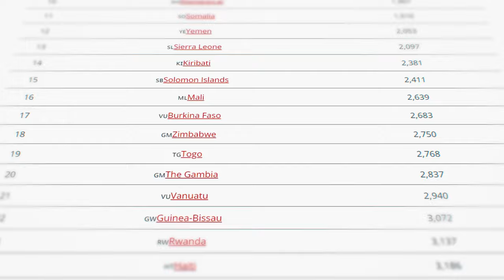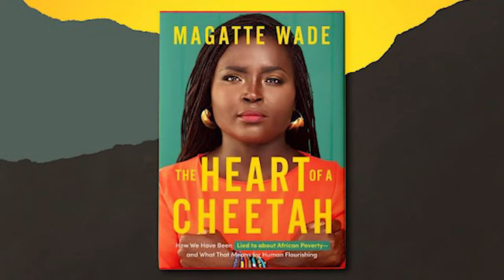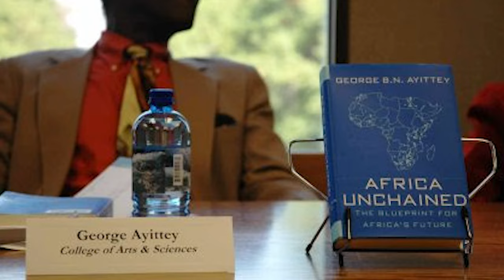How Socialism Made Africa Poor (And Startup Cities Will Help It Thrive) - Magatte Wade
Magatte Wade is an entrepreneur, author, speaker, and prosperity activist dedicated to unlocking economic freedom in Africa.

During this episode Kevin and Magatte how we’ve been lied to about African poverty and the challenges and facing Africa today.

Including how bureaucracy hinders economic growth with excessive regulations, the dangerous (and often deadly) routes many Africans take to seek a new life in other countries, and her vision for Africa’s future.

Since her TED Talk in 2018, she has focused her efforts on improving Africa's economic conditions through innovative startup cities, human flourishing, legal policy, and advocating for economic freedom.

This was such an inspiring conversation and Magatte is a true trailblazer. Her deep passion, unwavering determination, and knowledge on this topic blew me away from the moment we sat down to record.

I hope you enjoy this episode and learn something new!

Check out Magatte’s new book:
“The Heart of a Cheetah”

0:00 Introduction
0:50 Who is Magatte Wade?
2:50 Magatte’s TED Talk
5:15 Immigration from the African Continent
9:00 Horror Stories of Slavery in the 21st Century
9:34 Non-Traditional Payment Rails and Communication
13:08 Bitcoin and Cryptocurrency Adoption in Africa
17:56 Freeing Slaves using Cryptocurrency
20:05 Magatte’s Childhood Story
23:40 “Why don’t we have this back home?”
25:15 Stereotypes surrounding the African Continent
30:22 Magatte’s Journey into Entrepreneurship
36:50 Bureaucracy Facing African Entrepreneurs
40:05 “The Worst Business Environment in the World”
45:02 “How Can You Make an Impact?”
46:20 Magatte’s New Book: “The Heart of a Cheetah”
51:05 Africa Needs The Correct Diagnosis
54:00 Atlas Network - Policy Reform in Africa
56:30 Building Startup Cities in Africa
1:07:14 Próspera - Choice of Law and Custom Regulatory Frameworks
1:14:15 Setting up Próspera in Africa
1:18:40 How Can You Contribute and Get Involved?
1:22:25 Magatte’s Inspirations and Mentors
1:30:59 Closing Thoughts

(100k+ readers)